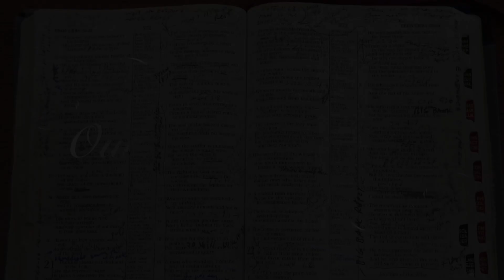January 10, 2018 - Proverbs of the Day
Bob McLeod, director of Our Fathers Arms in Jacksonville Alabama presents the Proverbs for the day, January 10, 2018.

Headquartered in NE Alabama USA, Our Father’s Arms provides homes of healing and opportunity for individuals and families in crisis.

Earthquakes, hurricanes, tornadoes are intensifying. These natural disasters are touching and affecting everyone on the planet. The heartbreak we feel and the tears we cry are for our neighbors and friends who are left in shambles, intense suffering, surrounded by death. But our tears are not only tears of compassion, they’re also tears of joy for we are seeing the Lord Jesus Christ, Who is Eternal Life, come alive in the Earth through His people like never before in our lifetime. Satan’s attack is indeed God’s opportunity!

Political systems may fail, but the love of Christ never fails! (1 Corinthians 13:8) We are seeing and experiencing religious barriers come down. We don’t have time for whose right and whose wrong. We don’t have time to boast in our budgets, buildings or big shots. We must lay aside all self-interest and throw a life-line and indeed it is happening!

It’s wonderful to see money, supplies, and volunteers flow in to assist the victims of natural disasters, but it’s also important that we hear the wake-up call to look around and see that there’s another deadly hurricane. It’s been ripping through our neighborhoods for years and it’s intensifying! It leaves in its path dads and moms just as battered, children just as abused, homes just as shattered and loved ones just as dead! This hurricane is much more destructive, however, because it doesn’t come then go. It stays. It’s the spiritual hurricane: death, caused by sin, caused by selfishness, caused by the lie of rejection.

Fanny Crosby, the dear blind sister who has helped millions to see, wrote these words in 1869:

“Rescue the perishing, care for the dying, snatch them in pity from sin and the grave, weep o’er the erring one, lift up the fallen, tell them of Jesus, the Mighty to save.”

Fanny Crosby’s words are the heartbeat of this ministry called, “Our Father’s Arms.” We began in 1996 in an old dilapidated, abandoned house, providing a place for prodigal sons to come home. We have since expanded and been allowed the privilege of offering hope and providing opportunities for women, children, and families as well. We’re also involved in orphanages, prisons and impoverished neighborhoods in other parts of the world.

Our financial policy has always been “freely receive, freely give.” Our support comes from God’s people who hear His voice and obey Him without coercion or manipulation. We’ve never solicited. Sometimes we run. Sometimes we crawl. Sometimes it seems that we are in suspended animation, depending on cash flow.

God is our source and we are ever mindful that it’s His battle and He’s already won it! We also believe in hard work and continue to develop businesses that bless our community and provide work opportunities for our residents.

There have been many times it appeared that He would close the doors but all we’ve done is grow, expand and “throw a lifeline to more and more hurting people.” We have an 8.3-acre farm with a spacious home for men, a separate home a few minutes away on 3 acres we call, “Eagle’s Nest” for women including mothers and their children.”

We also have a communications center which houses a state of the art recording studio, offices, apartment for hospitality, fellowship hall and the Dugger Mountain Music Hall. The ministry has no mortgage and remains debt free.

Hundreds have called OFA home. Many have been healed and delivered from drug addiction and a cursed lifestyle. We are intimately involved with the local Sheriff’s department, jail inmates, and their families.

We are becoming a model to help other communities effectively address the epidemic crime rate resulting from drug addiction.

For more detailed information or to set up a visit:
Our Father’s Arms
Jacksonville, AL 36265
USA
Category
Nonprofits & Activism
License